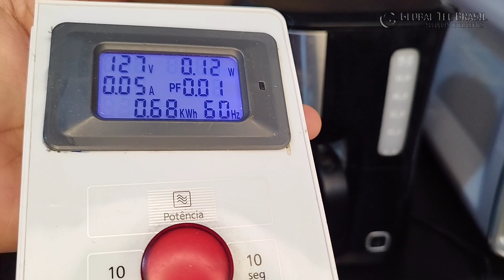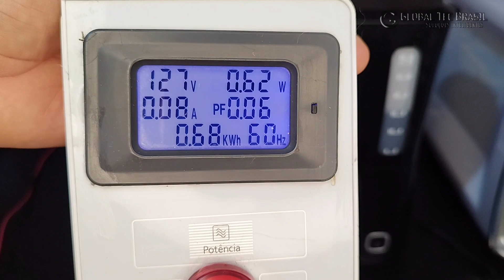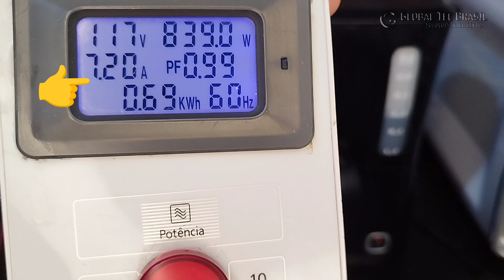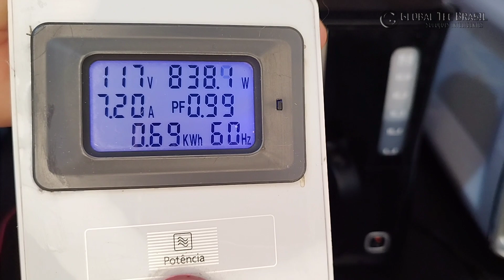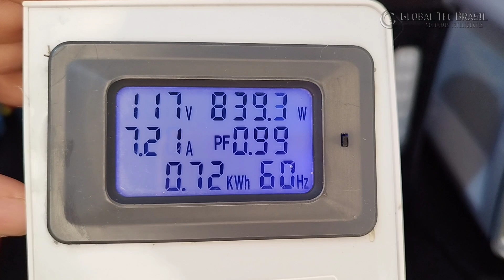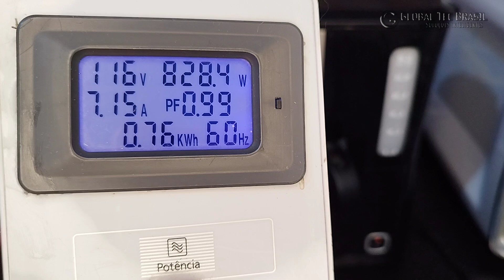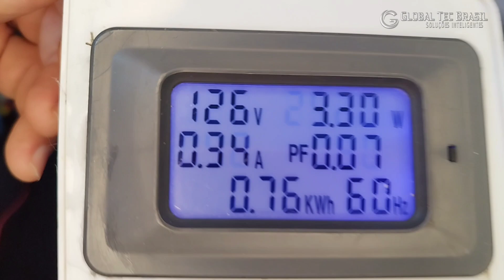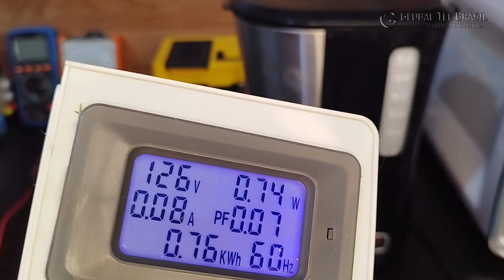VEJA QUEM GASTA MAIS ENERGIA, UMA GELADEIRA OU UMA CAFETEIRA?